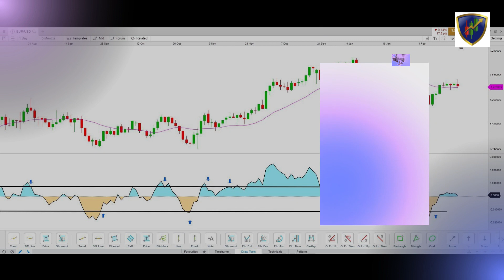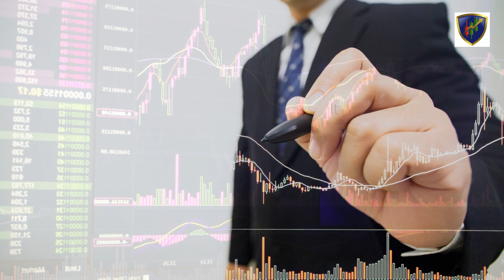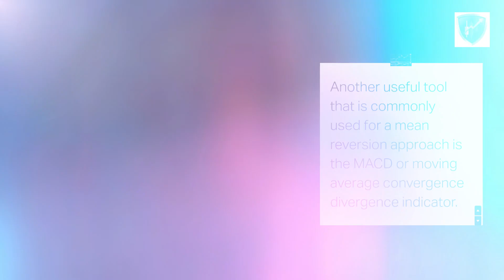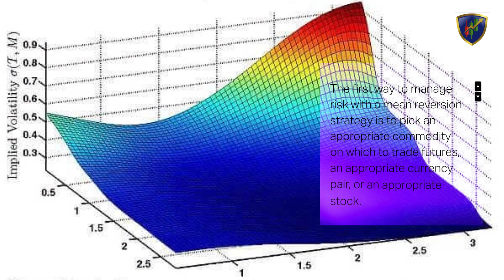What Is the Mean Reversion Strategy?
WAIT! Don't leave before downloading my two FREE trading guides below!

The risk of loss in trading commodity futures contracts can be substantial. You should, therefore, carefully consider whether such trading is suitable for you in light of your circumstances and financial resources. You should be aware of the following points:

(1) You may sustain a total loss of the funds that you deposit with your broker to establish or maintain a position in the commodity futures market, and you may incur losses beyond these amounts. If the market moves against your position, you may be called upon by your broker to deposit a substantial amount of additional margin funds, on short notice, in order to maintain your position. If you do not provide the required funds within the time required by your broker, your position may be liquidated at a loss, and you will be liable for any resulting deficit in your account.

(2) Under certain market conditions, you may find it difficult or impossible to liquidate a position. This can occur, for example, when the market reaches a daily price fluctuation limit (\"limit move\").

(3) Placing contingent orders, such as \"stop-loss\" or \"stop-limit\" orders, will not necessarily limit your losses to the intended amounts, since market conditions on the exchange where the order is placed may make it impossible to execute such orders.

(4) All futures positions involve risk, and a \"spread\" position may not be less risky than an outright \"long\" or \"short\" position.

(5) The high degree of leverage (gearing) that is often obtainable in futures trading because of the small margin requirements can work against you as well as for you. Leverage (gearing) can lead to large losses as well as gains.

(6) You should consult your broker concerning the nature of the protections available to safeguard funds or property deposited for your account. ALL OF THE POINTS NOTED ABOVE APPLY TO ALL FUTURES TRADING WHETHER FOREIGN OR DOMESTIC. IN ADDITION, IF YOU ARE CONTEMPLATING TRADING FOREIGN FUTURES OR OPTIONS CONTRACTS, YOU SHOULD BE AWARE OF THE FOLLOWING ADDITIONAL RISKS:

(7) Foreign futures transactions involve executing and clearing trades on a foreign exchange. This is the case even if the foreign exchange is formally \"linked\" to a domestic exchange, whereby a trade executed on one exchange liquidates or establishes a position on the other exchange. No domestic organization regulates the activities of a foreign exchange, including the execution, delivery, and clearing of transactions on such an exchange, and no domestic regulator has the power to compel enforcement of the rules of the foreign exchange or the laws of the foreign country. Moreover, such laws or regulations will vary depending on the foreign country in which the transaction occurs. For these reasons, customers who trade on foreign exchanges may not be afforded certain of the protections which apply to domestic transactions, including the right to use domestic alternative dispute resolution procedures. In particular, funds received from customers to margin foreign futures transactions may not be provided the same protections as funds received to margin futures transactions on domestic exchanges. Before you trade, you should familiarize yourself with the foreign rules which will apply to your particular transaction.

(8) Finally, you should be aware that the price of any foreign futures or option contract and, therefore, the potential profit and loss resulting therefrom, may be affected by any fluctuation in the foreign exchange rate between the time the order is placed and the foreign futures contract is liquidated or the foreign option contract is liquidated or exercised. THIS BRIEF STATEMENT CANNOT, OF COURSE, DISCLOSE ALL THE RISKS AND OTHER ASPECTS OF THE COMMODITY MARKETS.